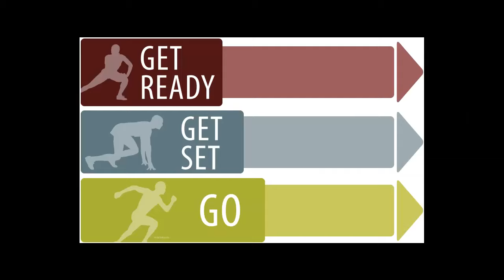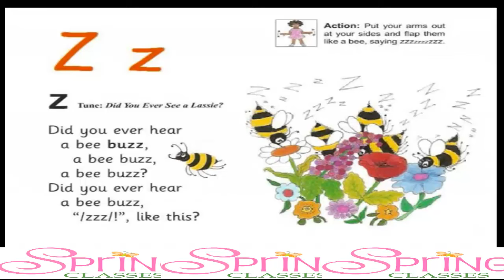english songs for learning english about abc 24 - Bộ 24 chữ cái tiếng anh dành cho trẻ full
Nhạc, phim, phần mềm, tài liệu, wallpaper, ebook, mã nguồn miễn phí